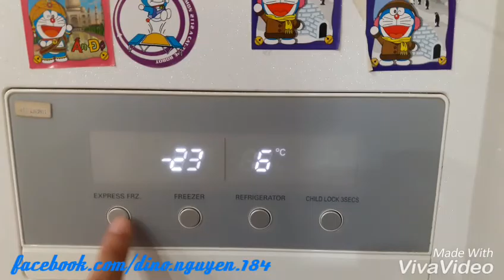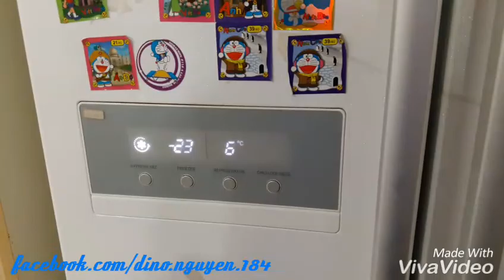Kem Vanilla (music: Đường xa ướt mưa)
Ms. Giang làm kem Vanilla ngon mê ly, ahihi (500g kem Vanilla)